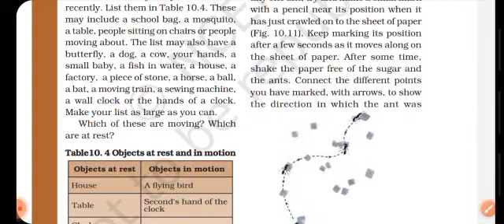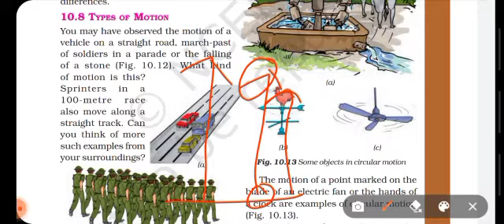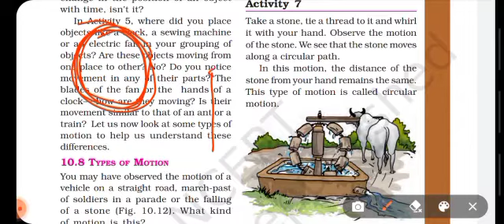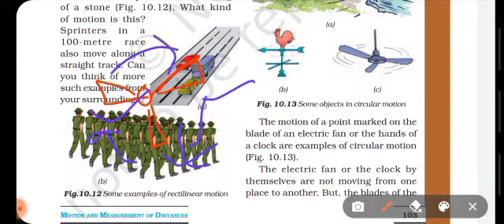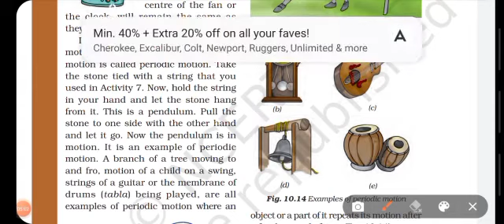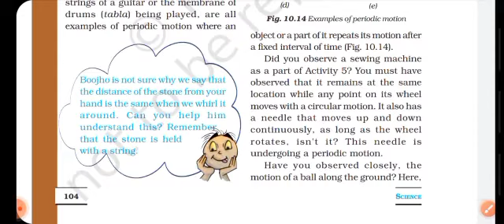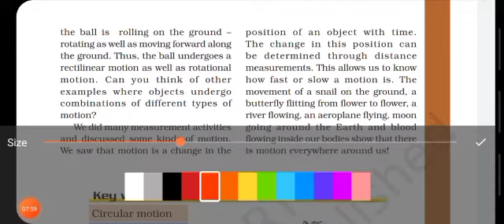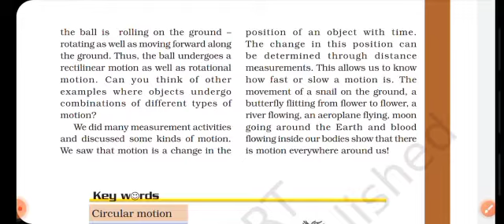std 6th science chp 10